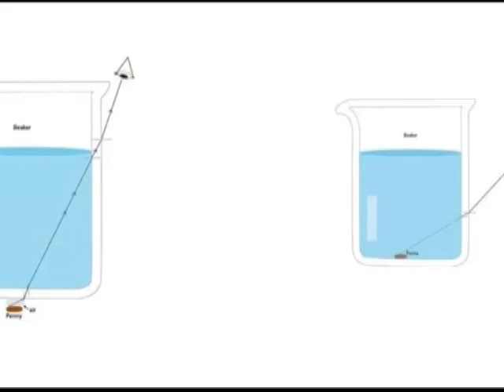Disappearing Coin | Telugu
This experiment has to do with refraction. You will need two coins and two glasses and water. Place a coin on the table and place the glass on top. In the second case place the coin inside the glass. Right now both coins will be visible. But when you pour water in the first glass the coin will disappear. But the coin in the second glass will still be visible despite the water. This happens because of the refraction of light.
This work was supported by IUCAA and Tata Trust. This film was made by Ashok Rupner TATA Trust: Education is one of the key focus areas for Tata Trusts, aiming towards enabling access of quality education to the underprivileged population in India. To facilitate quality in teaching and learning of Science education through workshops, capacity building and resource creation, Tata Trusts have been supporting Muktangan Vigyan Shodhika (MVS), IUCAA's Children’s Science Centre, since inception. To know more about other initiatives of Tata Trusts, please